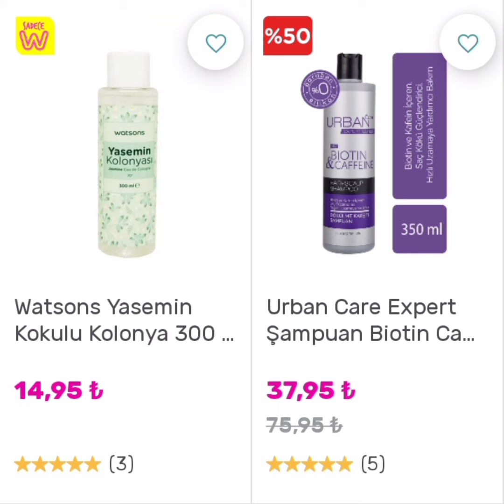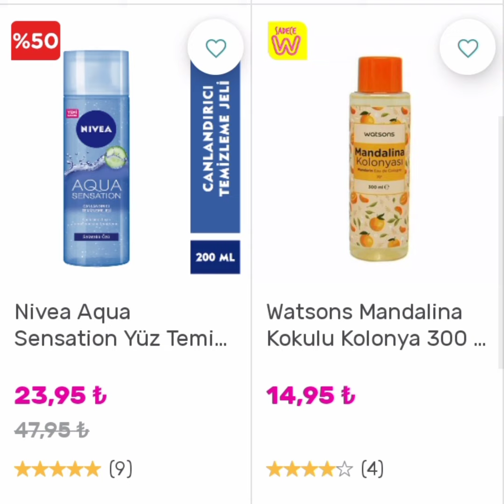WATSONS TA KAÇIRILMAYACAK İNDİRİMLER BAŞLADI|ŞUBAT AYI ÖZEL İNDİRİMLER!!!